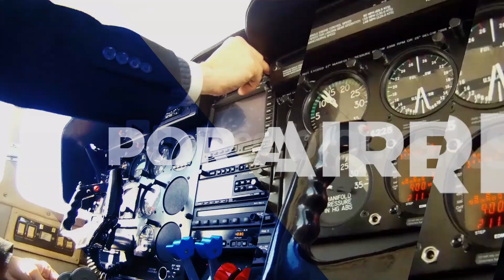Por Aire Mar y Tierra desde la Feria ExpoGurabo 2023